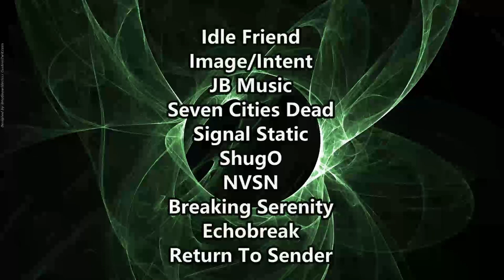HE RAPS SO FAST ! Flow G - Rapstar ( Reaction / Review )